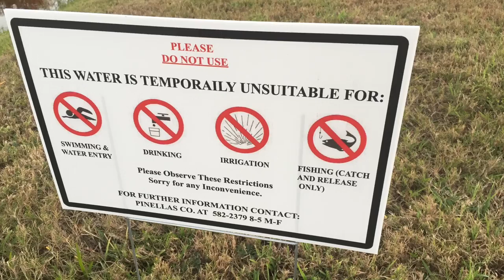Digital Short: Restaurant discharging sewage into canal